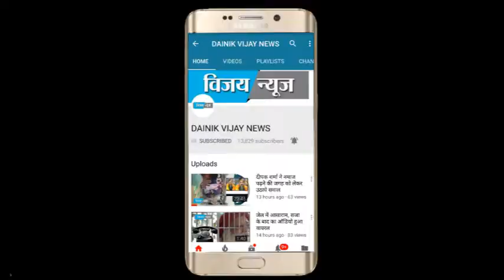Deepak Kalal की पिटाई पर Rakhi Sawant का ड्रामा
Rakhi Sawant's drama beating Deepak Kalal